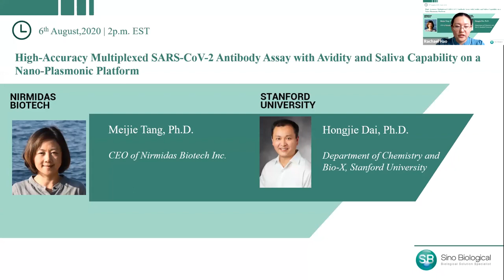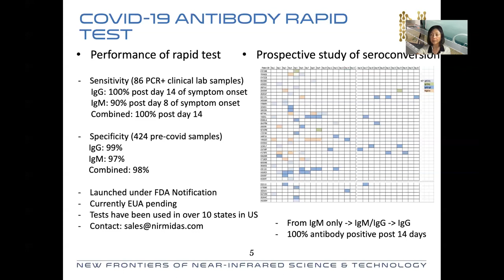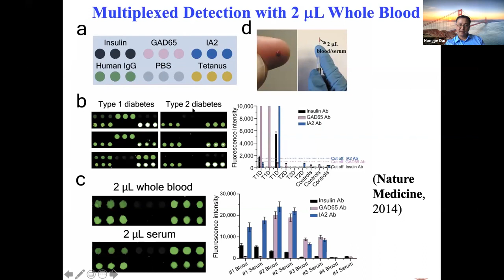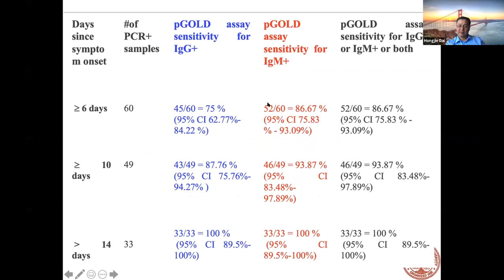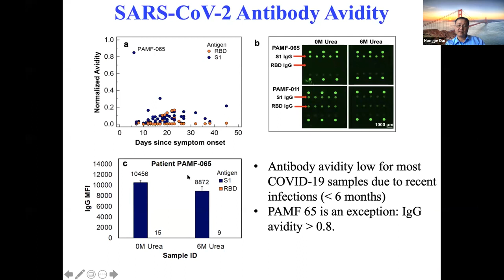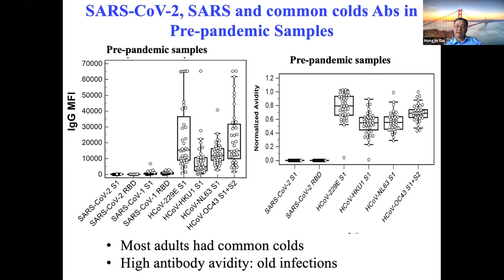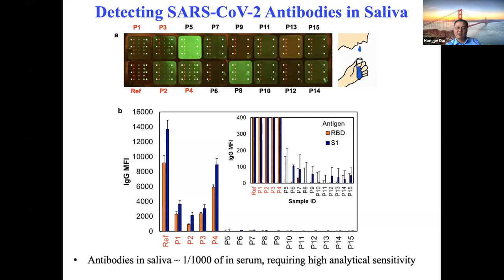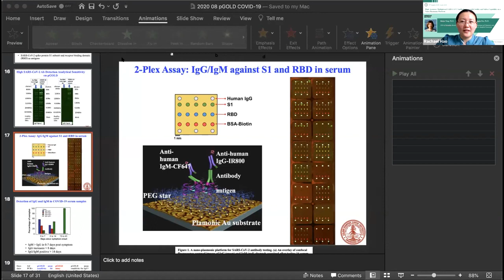High-Accuracy Multiplexed SARS-CoV-2 Antibody Assay on a Nano-Plasmonic Platform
Novel COVID-19 Immunodiagnostic Webinar Series Hosted by Sino Biological:
The outbreak and rapid spread of the SARS-CoV-2 virus has led to a dire global pandemic with millions of people infected and ~ 400,000 deaths thus far. Highly accurate detection of antibodies for COVID-19 is an indispensable part of the effort to combat the pandemic. In this talk, I will present two-plex antibody detection against SARS-CoV-2 spike proteins (the S1 subunit and receptor binding domain RBD) in human serum and saliva on a near-infrared nano-plasmonic gold (pGOLD) platform. By testing nearly 600 serum samples, pGOLD COVID-19 assay achieved ~ 99.78 % specificity for detecting both IgG and IgM with 100 % sensitivity in sera collected more than 14 days post disease symptom onset, with zero cross-reactivity to other diseases. Two-plex correlation analysis revealed higher binding of serum IgM to RBD than to S1. IgG antibody avidity toward multiple antigens was measured, shedding light on antibody maturation in COVID-19 patients and affording a powerful tool for differentiating recent from remote infections and identifying re-infection by SARS-CoV-2. Just as important, due to high analytical sensitivity, the pGOLD COVID-19 assay detected minute amounts of antibodies in human saliva, offering the first non-invasive detection of SARS-CoV-2 antibodies. If time permits, this talk will also briefly present a rapid test of IgG/IgM assay for SARS-CoV-2 developed by the Nirmidas Team.